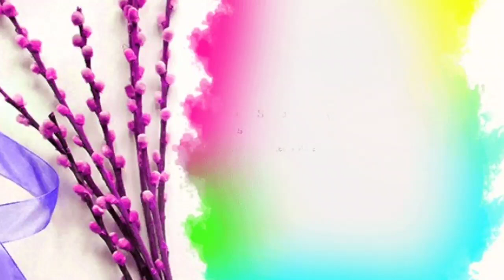रांगोळी डिझाईन सोपी | easy traditional rangoli design | simple rangoli design| small rangoli design